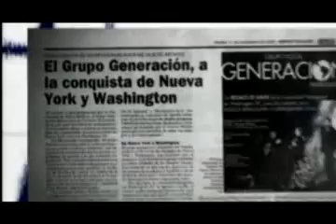Grupo Generación - La Historia...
Un poco de historia acompañada de imágenes y temas del grupo.